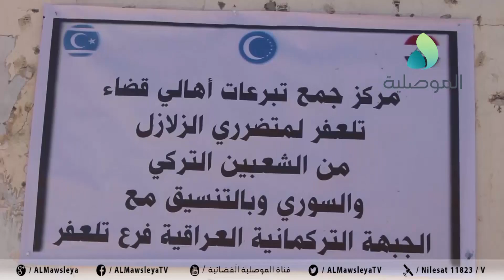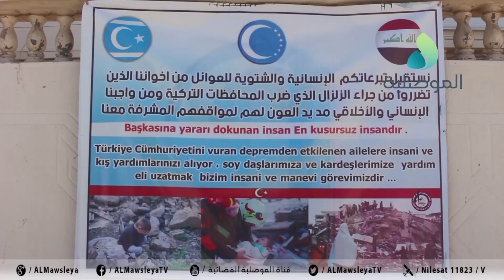الجبهة التركمانية بقضاء تلعفر بنينوى تواصل جمع التبرعات للمتضررين من زلزال تركيا وسوريا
الجبهة التركمانية بقضاء تلعفر بمحافظة نينوى تواصل جمع التبرعات للمتضررين من زلزال تركيا وسوريا ودعوات لتكثيف الدعم